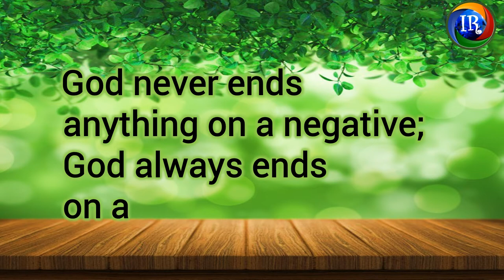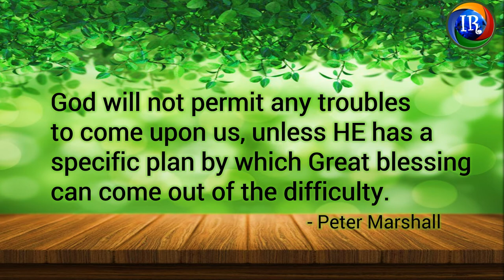Feeling Lonely - Someone is there to strengthen you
When you feel lonely, remember these inspiring quotes to make you feel happy and strengthen you.  Sometimes loneliness is good and you will understand how you will cope with the uncertain time of life and living...